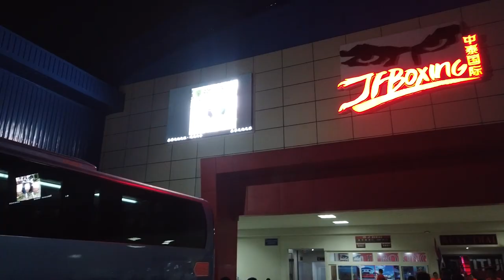【曼谷芭堤雅之旅第三集】Bangkok Pattaya Part 3(2020_1_26-31)武漢肺炎下的戴口罩抗疫旅行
加司機費100人仔選行程B，目的多去六個景點。原來小火車博物館不單是礦石博物館，還是寶石購物點，旅遊老手自然不上當。免費泰式按摩，只需付50珠小費。睡眠博物館自然也不是博物館咁簡單，本是售買乳膠床褥，被胖sale屎召去試床，卻坐爆雞蛋害她下不了台。午餐於富貴黃金屋旁的萬人迷千人宴，有秀看有自助豐富美食，旁邊還有十二生肖大花園，老鼠大隻過條龍。富貴黃金屋果然富貴，還中西合璧，滿天神佛。黃金屋門外因買冰棒及榴槤，遺失360相機一部，為此行最痛。黃昏遊杜拉拉水上市場，航拍引來遊客觀賞，自費吃飛餅當晚餐。當天壓軸為特別贈送的泰拳秀，點到即止不血腥那種！